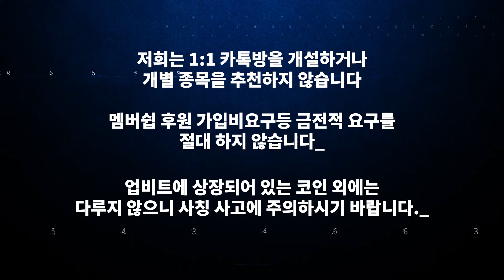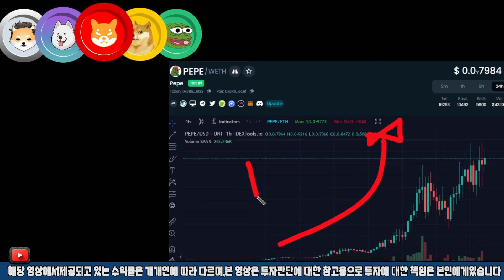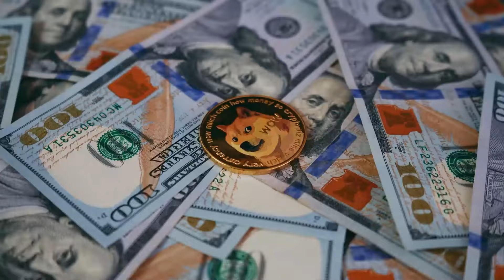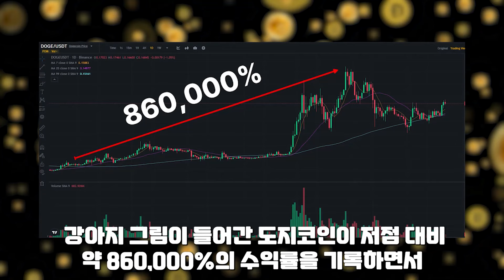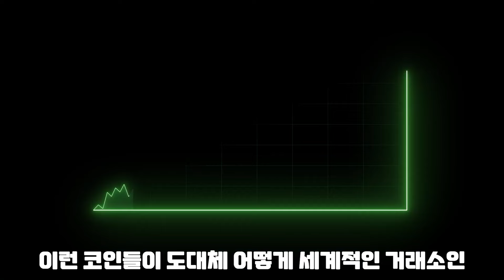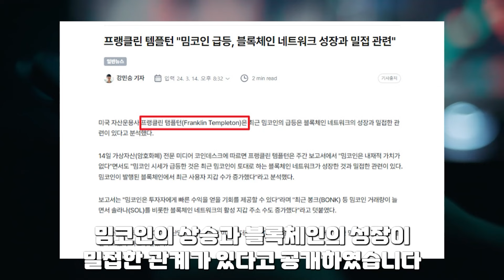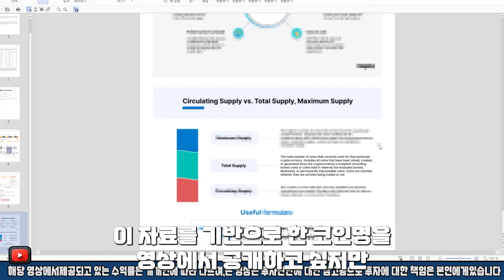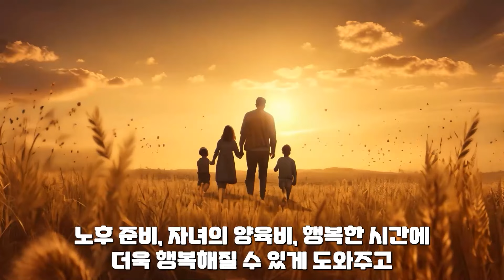[ 페페코인 PEPE ] 마지막 인사 "그 동안 죄송했습니다"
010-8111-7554 문자로 숫자 "강" 남겨주세요.

영상출처
모션엘레먼츠
Reuters
GATE Precast Company
음악